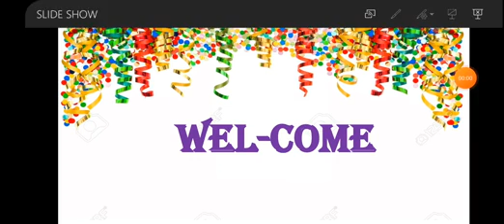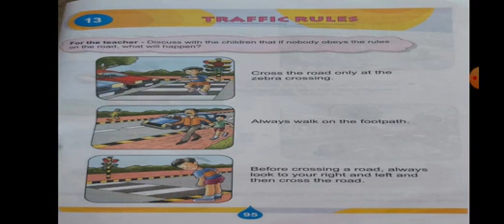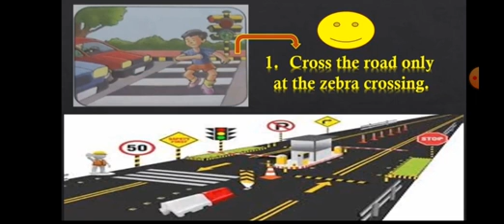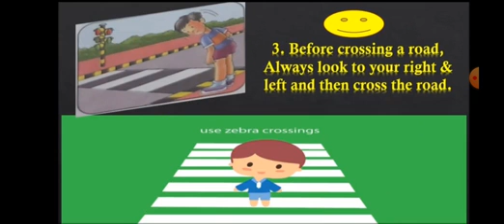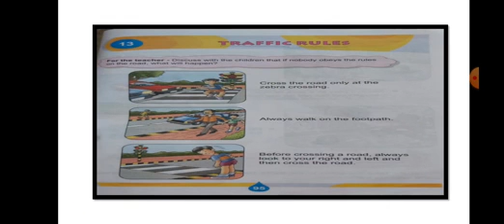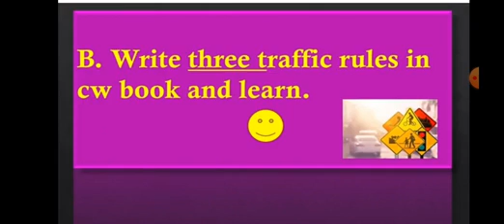Class-2,EVS,Ls-13.Traffic Rules,Topic- Traffic Rules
Date -20/12/21 ,By-Mrs.Anjali Sarode  , [ TCDAVPS,MITHAPUR]